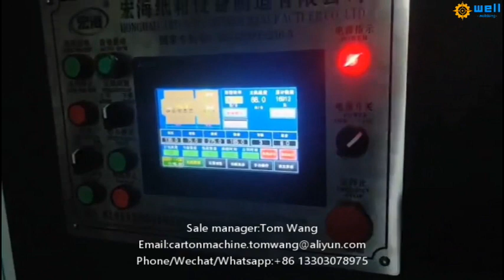automatic corrugated carton stitching machine manufacturer&supplier